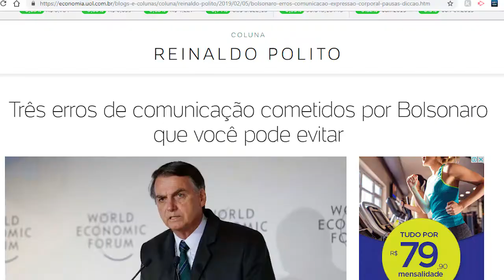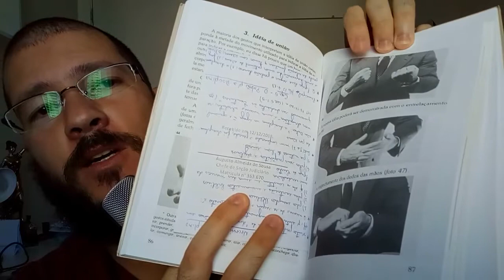GESTOS E POSTURA PARA FALAR MELHOR, de Reinaldo Polito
Resenha do livro "Gestos e Postura para Falar Melhor", de Reinaldo Polito.